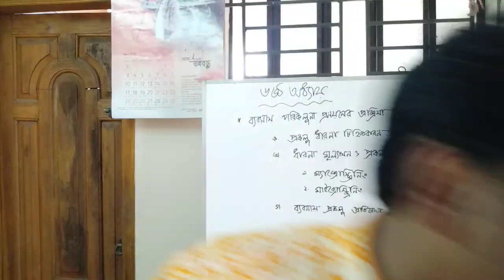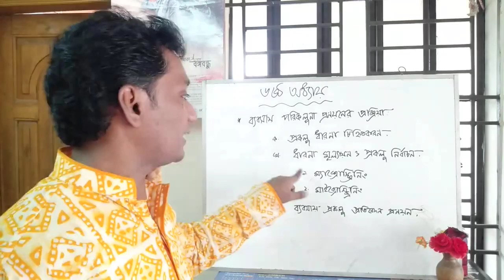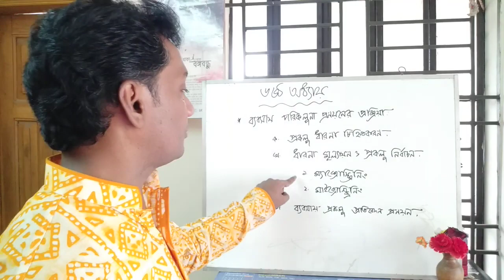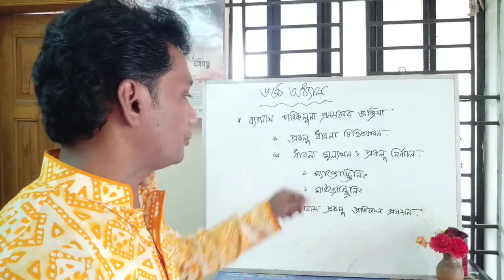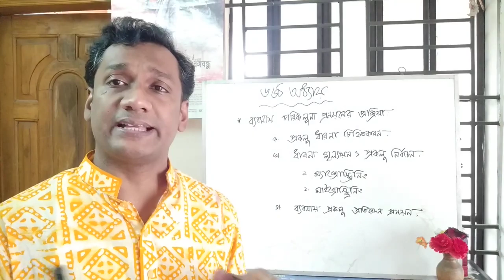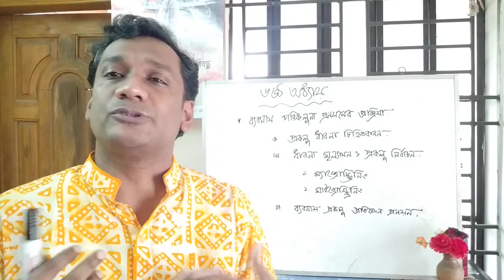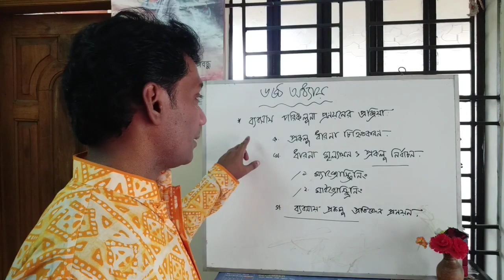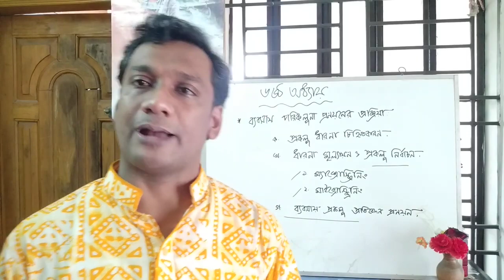শ্রেণী II ৯ম ১০মII বিষয়IIব্যবসায় উদ্যোগ IIঅধ্যায় ৬IIপাঠIIবসায় পরিকল্পনা প্রণয়নের প্রক্রিয়াII ১৩ জুন